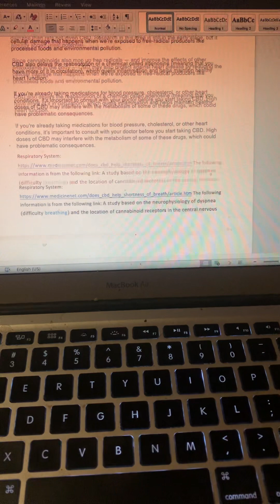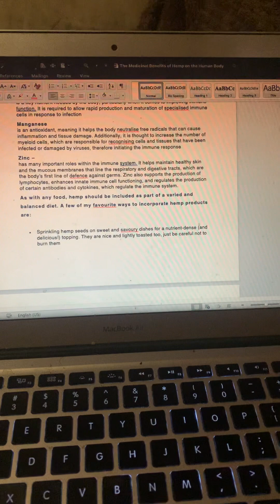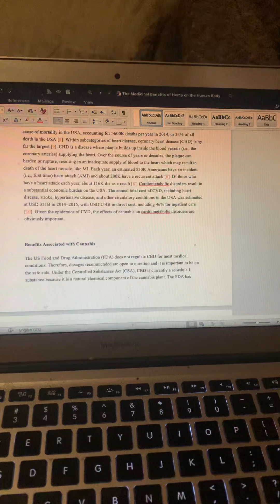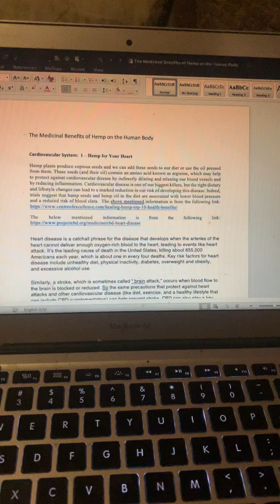Medicinal Benefits of Hemp on the Human Body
13Love2All
Good Inerchi 2 All
Life can be Good13
The emotion Joy is awesome
Perseverance is Great
13 Gratitude